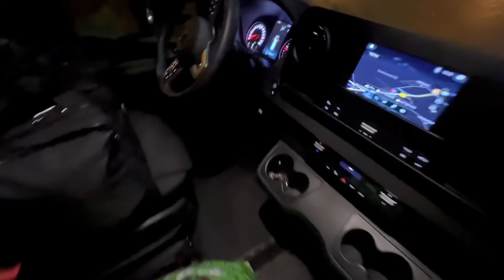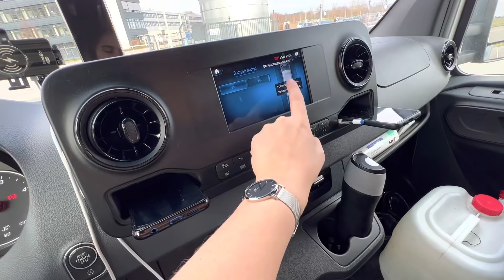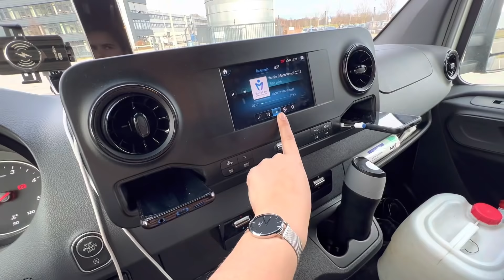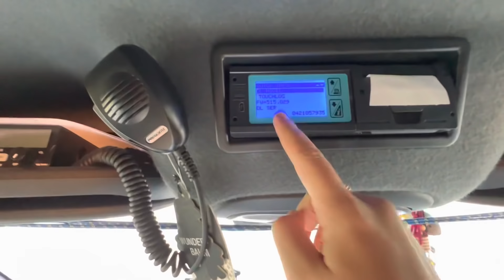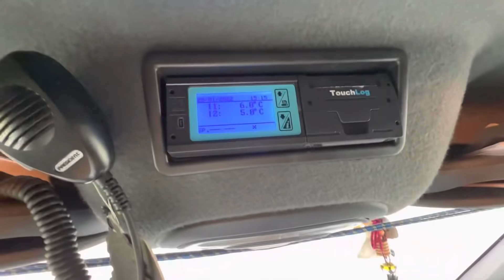Новый выпуск! Как я выехала в рейс. Краткий обзор на Mercedes-Benz Sprinter 2021.